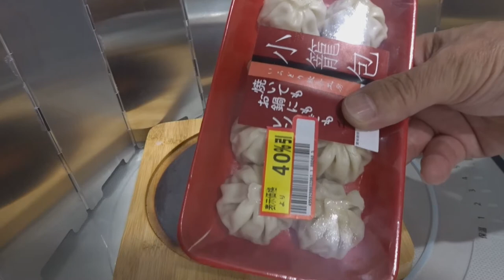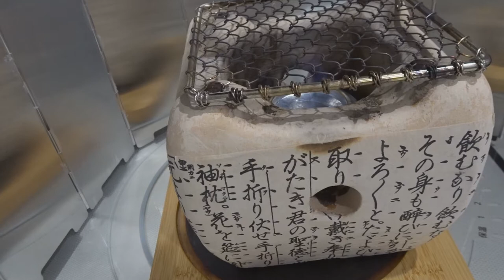アルスト料理（小籠包を作りました）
自作アルコールストーブで小籠包を作りました